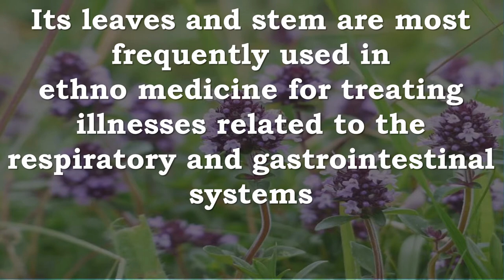Wild Thyme | Antioxidant, Antimicrobial, Anticancer, Antitumor, Cytotoxic, Respiratory, Gastrointest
Recommended Supplements –

Wild Thyme - 450 mg (100 capsules, ZIN: 511465)
Traditionally used to help support congestion, infections, digestion, sore throat, bad breath and more. - Take 1 capsule, 3 times daily, with meals. - TerraVita is an exclusive line of premium-quality, natural source products that use only the finest, purest and most potent ingredients found around the world. TerraVita is hallmarked by the highest possible standards of purity, potency, stability and freshness. All of our products are prepared with the hig - Wild Thyme - 450 mg (100 capsules, ZIN: 511465): Name - Thymus serpyllum L. Fries (Labiatae) commonly called wild thyme. In French, it is Serpolet a feuilles étroites ; in German, Feld-Thymian or Kleiner Kostets . Hundreds of related (some distantly) plants are referred to by the same name, making the situation for consumers quite confusing. Products sold in the United States often contain the dried leaves of related plants, such as Thymus pulegioides L., and T. Praecox subsp. articus . Thymus vulgaris L., also

Wild Thyme - 450 mg (100 capsules, ZIN: 511465): Name - Thymus serpyllum L. Fries (Labiatae) commonly called wild thyme. In French, it is Serpolet a feuilles étroites ; in German, Feld-Thymian or Kleiner Kostets . Hundreds of related (some distantly) plants are referred to by the same name, making the situation for consumers quite confusing. Products sold in the United States often contain the dried leaves of related plants, such as Thymus pulegioides L., and T. Praecox subsp.

Herb Pharm Certified Organic Thyme Extract for Respiratory System Support - 1 Ounce
Expertly extracted for respiratory system support.
Prepared from the certified organic leaf and flower of Thymus vulgaris plants.
Rapidly absorbed liquid extract.
Gluten-free and non-GMO.
Herb potency assured through High Performance Thin Layer Chromatography (HPTLC) analysis.
Support healthy function of the respiratory system with Thyme liquid extract from Herb Pharm. We prepare our Thyme Extract from the leaf & flower of Thymus vulgaris plants which are Certified Organically Grown. To assure optimal extraction of Thyme's aromatic compounds, the plants are hand-harvested when they are coming into flower, are carefully shade-dried and freed of stems, and are then thoroughly extracted. Seek expert medical advice before taking during pregnancy.

Swanson Thyme Leaf 500 mg 120 Caps
Everybody could use more thyme. Not only does Swanson Thyme enhance the taste of many foods, it has significant health benefits, too. Our thyme capsules deliver 500 mg of thyme leaves ( Thymus vulgaris ) in a whole herb, full spectrum form.

Wild Thyme Antioxidant, Antimicrobial, Anticancer, Antitumor, Cytotoxic, Respiratory, Gastrointestinal

Wild Thyme (Thymus serpyllum L.) is a perennial shrub, native to areas of northern and central Europe.
Its leaves and stem are most frequently used in ethno medicine for treating illnesses related to the respiratory and gastrointestinal systems
Wild thyme essential oil has an ever-growing number of uses in contemporary medicine due to its pharmacological properties as an antioxidant, antimicrobial, and anticancer
The antioxidative and antimicrobial properties of the essential oil are related to the synergistic and cumulative effect of its components.
In terms of antitumor and cytotoxic activity, further research is needed to improve the cytotoxic effects